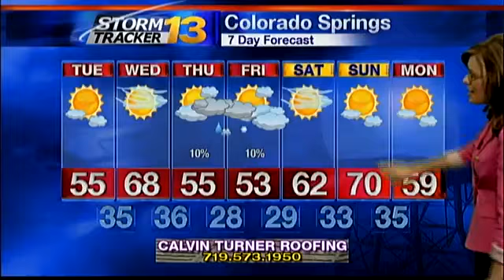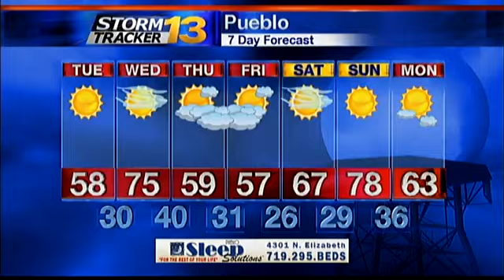Rachael's Tuesday Morning Forecast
Tracking a cool start to a warm afternoon.  Windy and warmer on Wednesday before we cool down and reintroduce a chance for showers on Thursday/Friday.